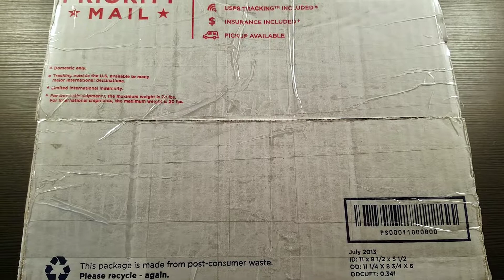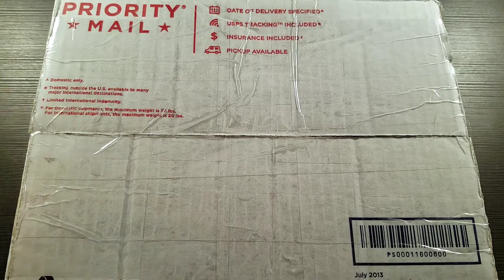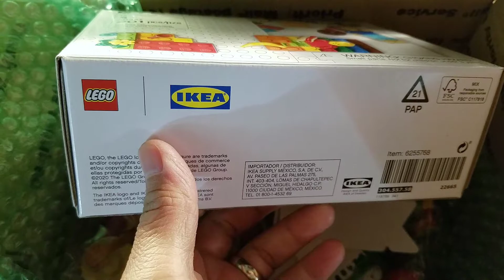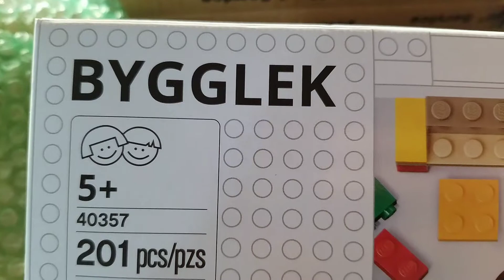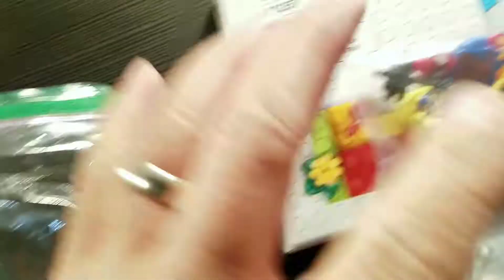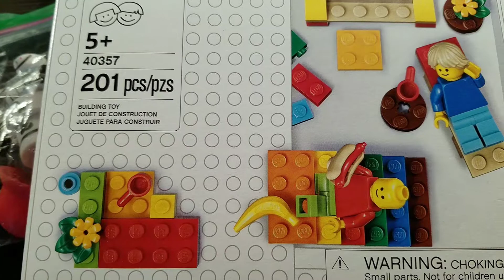Big Thanks To Plastic Piracy For LEGO, Kidrobot, Batman, TMNT & More!